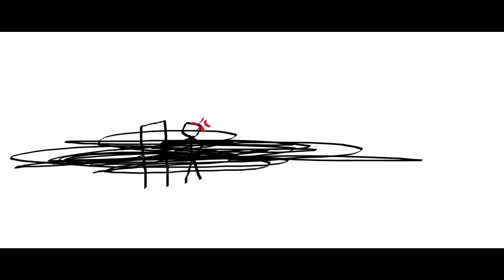THE EPICNESS OF Funny Angry Voice Tops + Funny Tops + Funny Angry Tops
[Funny Tops + (Funny Angry Tops [Swap]] + Funny Angry Voice Tops (Swap))